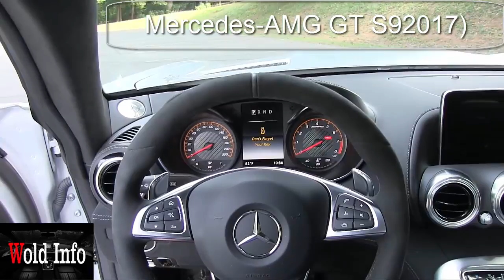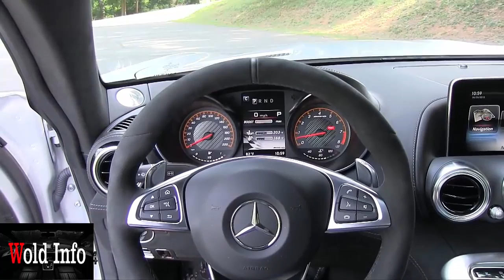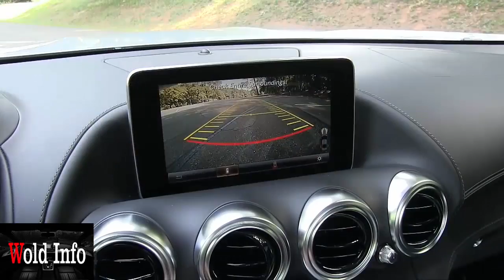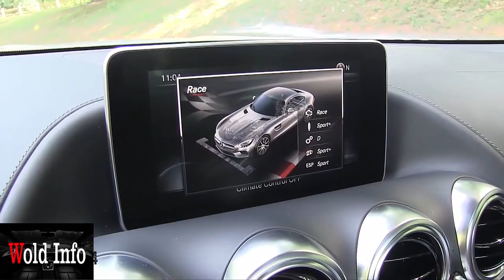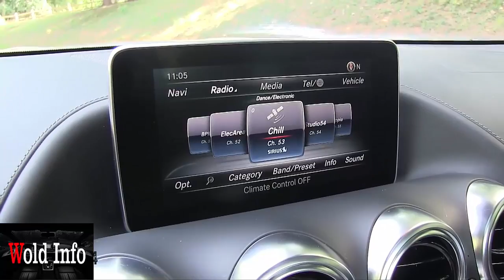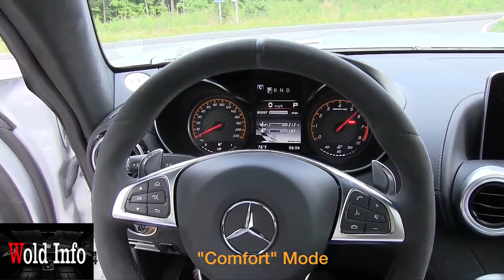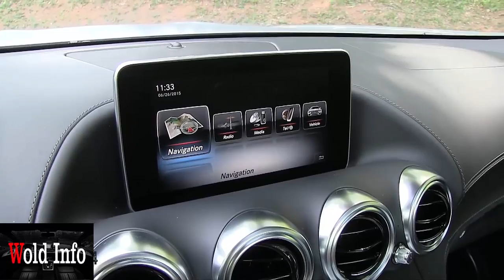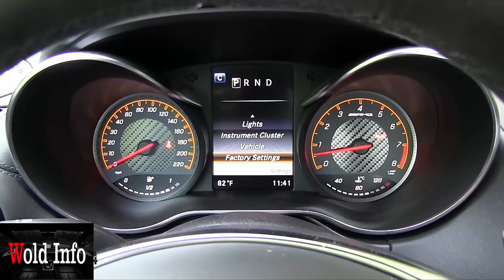Supercars Mercedes AMG GT S (2017) | $ 132.000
Gullwings are no longer part of the design, but the GT is still set to swoop in and snag buyers away from its archnemesis, the Porsche 911. Its three variants all have a 4.0-liter twin-turbo V-8. In the base model—if anything at this level can be called base—the engine makes 456 hp. The GT S adds 47 hp, and in the halo GT R edition, engine revisions give it 577 hp. In our testing, we got a GT S from 0 to 60 mph in 3.0 seconds. We expect the GT R to be even quicker when it debuts in summer 2017.